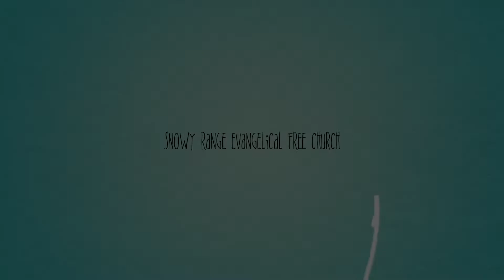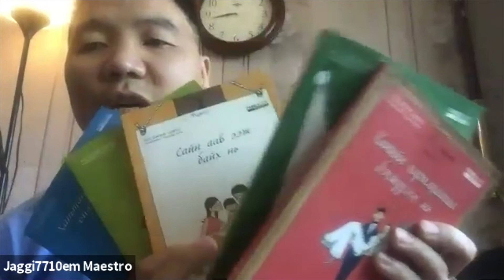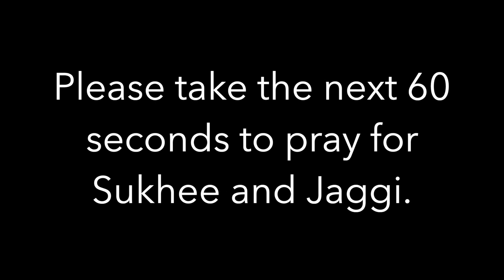Missionaries of the Week: Sukhee and Jaggi Sengedorj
Meet Sukhee and Jaggi Sengedorj working with AIA in Mongolia. Just two days after this interview, they welcomed their fourth child into this world, a baby boy!!! Sukhee does sports ministry with AIA and they both work with Cru doing translation work.